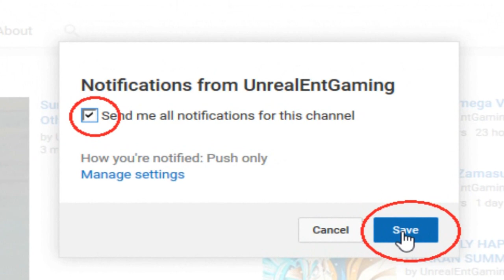THE ERASED FIGHTERS ARE BACK?! Dragon Ball Super Episode 119 Preview Breakdown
Dragon Ball Super Episode 119 reveals Universe 4 on the attack as they target Universe 7's fighters by striking them via stealth attacks?! Who are the fighters that are attacking Universe 7? Are they Damon and his brother or is there something more that we aren't seeing?

What If Super Buu Fully Absorbed Vegito In Dragon Ball Z? Dragon Ball What If Discussion